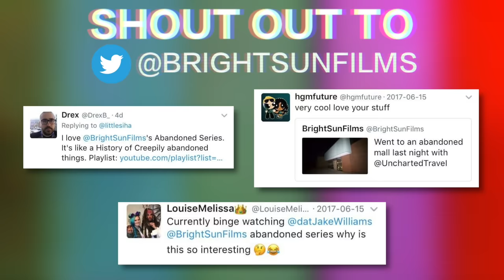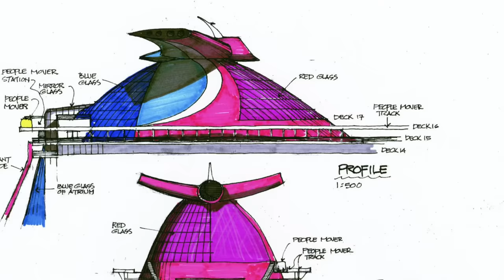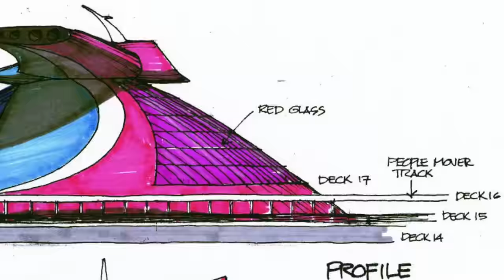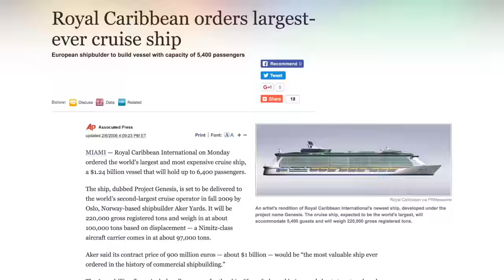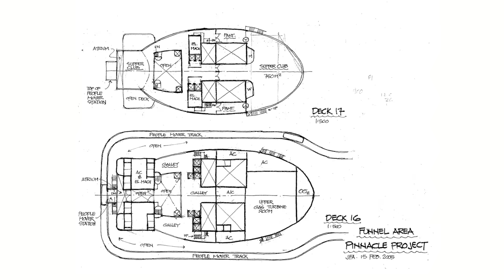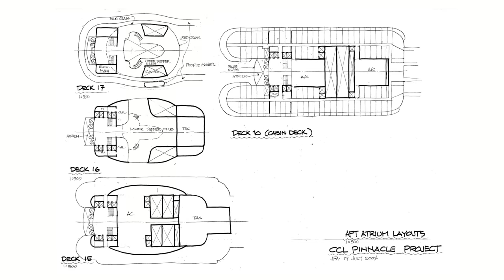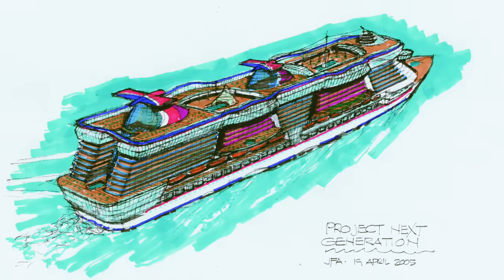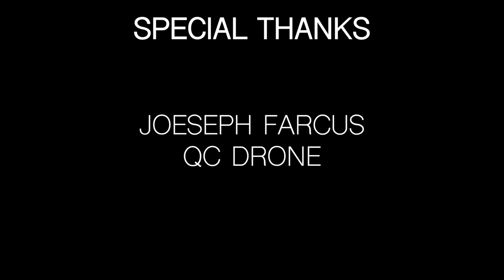Cancelled - Carnival's Project Pinnacle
The cruising industry has produced some really amazing architectural marvels. However something was being developed in 2004 unlike any other ship ever built. A true rivalry between Carnival Cruise Lines and Royal Caribbean to see could build the biggest. Carnival's concept was truly incredible... this is Project Pinnacle.

Mailing Address:

MAVIS ROAD, MISSISSAUGA
ONTARIO L5B4A7